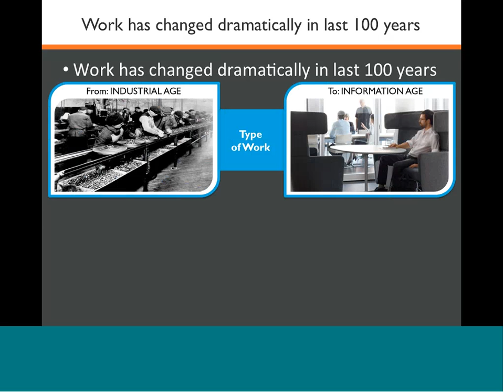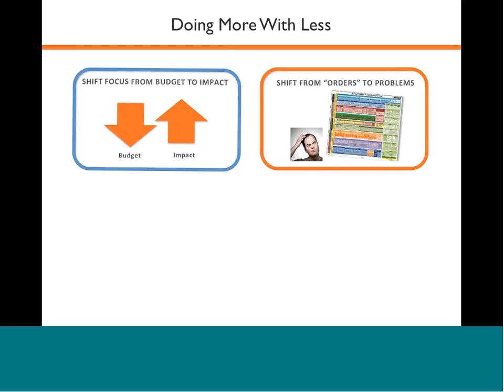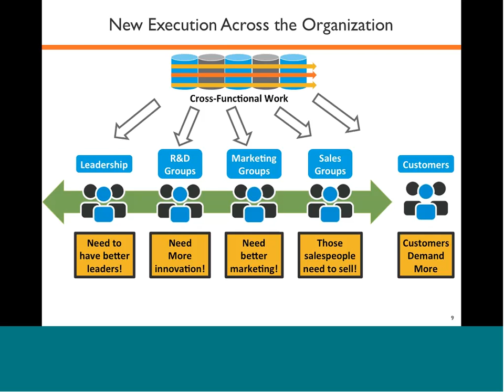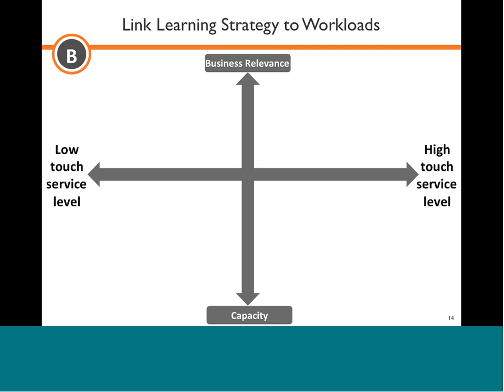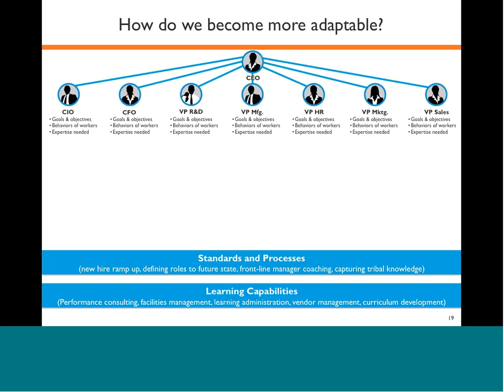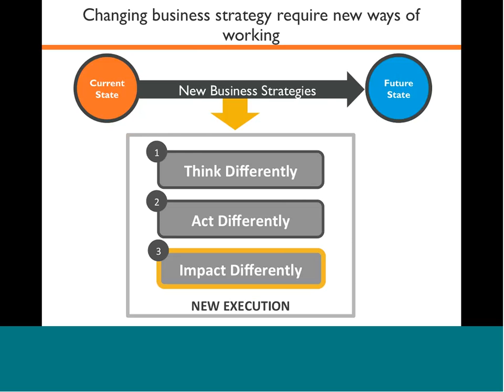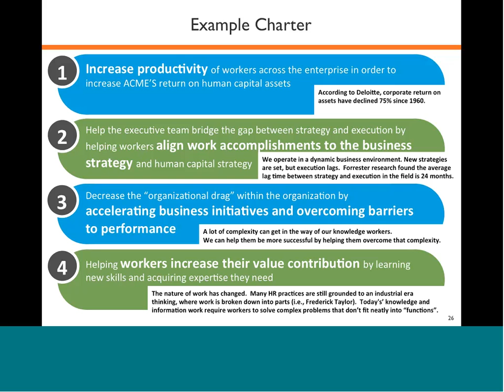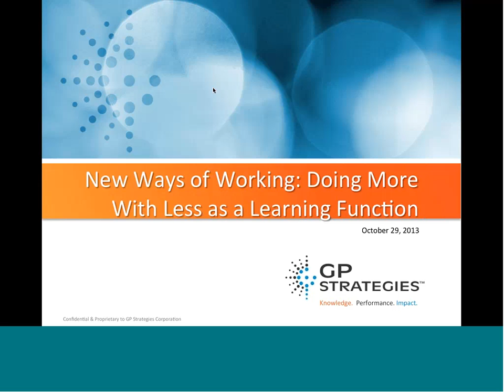Webinar | New Ways of Working: Doing More With Less as a Learning Function